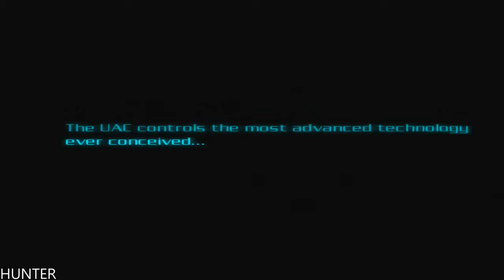Doom 3: BFG Edition - Walkthrough - Part 1 LETS PLAY (1440p60FPS)